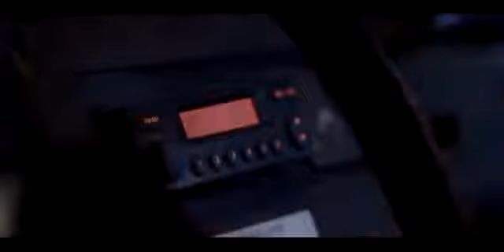Heihei's Dumbest/Funniest Moments - MOANA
A sweeping, CG-animated adventure about a spirited teenager who sails out on a daring mission to prove herself a master wayfinder and fulfill her ancestors' .

Everybody, allow me to introduce Heihei. He is dumb. No other way to put it. In fact, the Disney Wiki page on Heihei says, and I quote, To put it simply, Heihei is .

Watch our compilation of the funniest HEI HEI the chicken moments from Disney's MOANA. Keep up-to-date on the latest FAMILY trailer releases by .